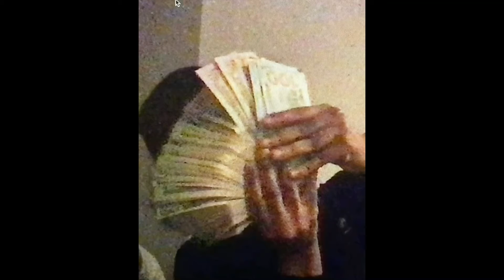married to the money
a sub for gettinf ur ideal shoes. ur shoes r immune to getting dirty and being off brand and
 u always can afford them

ෆ you have manifested an unlimited amount of money
ෆ large sums of money come to you effortlessly
ෆ your parents give you lots of pocket money
ෆ your parents get paid billions
ෆ your family is extremely rich
ෆ you are a money magnet
ෆ money comes to you naturally
ෆ you randomly find large amounts of money
ෆ you have won lots of lotteries
ෆ you live the most luxurious lifestyle
ෆ your bank account is always growing

always have an extremely good experience online shopping, package always arrive super fast; early. Items, clothes, anything you ordered comes safely & arrives in good quality !!

- get your desired beanies, hats, glasses for cheap prices
- get ur desired vivienne westwood chains and any other chain you desire, bracelets and rings for cheap prices
- theyre all original and find them everywhere you go

attract unexpected money, attract money in this exact yoctosecond, be extremely rich, be surrounded by money 24/7, have enough money to buy everything you want, attract a very good job with a very good salary (if desired), rich parents and family, get money without much effort , being able to gather money with great facilities, get a lot of money and attract billions of good things and positivity in your life, be richer than elon musk and bill gates combined, all the money you spend comes back 1111 times more in abundance, receive lots of expensive gifts ++

☆彡𝐁𝐀𝐋𝐋𝟐𝐖𝐄𝐅𝐀𝐋𝐋 ! MONEYMAKER

always have the bread-winner mentality. you always have a motivation to make more money & do better in your life. your money-drive is insane, you are the moneymaker in your family.

you get inspired by others who have made it to the top. you want to strive for the better, and change yourself. money doesn't make you : you make it.

GLORY'S PERSONAL BANK ACCOUNT MANAGER 👩🏽‍💼 𝐂𝐀𝐒𝐇𝐌𝐀𝐂𝐇𝐈𝐍𝐄 !

you know how to manage your money and handle it well. you take care of your money, and take it for value. you understand how money works, key details about money (interest, credit score, credit,  decrease, etc). you understand the basics about money.

you know how to manage your credit and how to budget yourself.

you're able to have a huge abundance of money, an abundance of money given to you. you have that “i chased the guap - driven to start a business at 15” mentality.

you love counting money. it's like a drive to you. a motivation to make even more, and more. when you count money, every single dollar you count you make even more. but multiplied back to you.

☆ money comes to me way faster than expected
☆ i'm able to make tons of money easily
☆ money is so easy to come by. don't have an ounce of struggle in me.
☆ i have a drive to make more and more money, I LOVE MONEY.
☆ finical struggles don't exist for me or my family. money isn't a issue for me.

DESIIGNER $$ TRUE MONEY LVR ☆💸

able to afford your true desires. BBBELTS, jordans, bags, designer clothes, all of the good stuff is easy to buy.

have that rapper budget - “spent 50k on a watch, the haters luvv my bling”, money doesn't phase you cause you know you can make it back easily. be super nonchalant about money